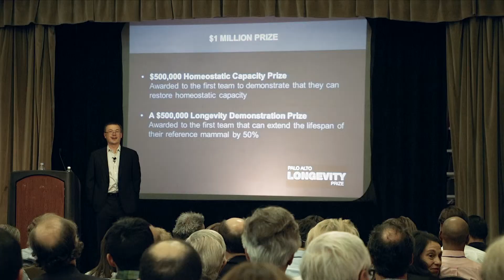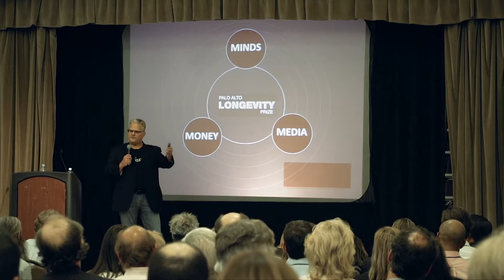PALO ALTO PRIZE - KEITH POWERS